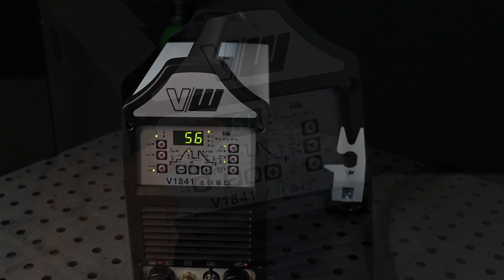Lieferumfang & Inbetriebnahme - VECTOR WELDING Schweißgerät AC/DC WIG V1841 Professional Series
In unserem Produkt-Video zu V1841 findest Informationen über den Lieferumfang und die Inbetriebnahme des WIG AC/DC Schweißgeräts unserer Professional Series ("weiße" Serie).

Kapitel:
00:00-00:11 Einleitung
00:12-00:36 Technische Daten
00:37-01:47 Lieferumfang
01:48-03:07 Inbetriebnahme
03:08-06:08 Bedienfeld WIG
06:09-08:23 Bedienfeld MMA